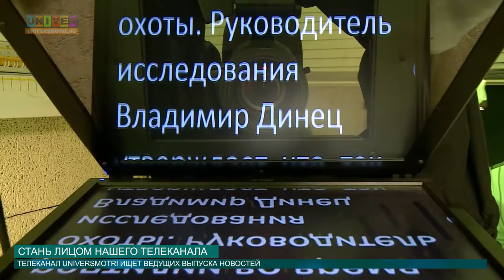СТАНЬ ЛИЦОМ НАШЕГО ТЕЛЕКАНАЛА от 06.09.2016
Следующая новость бомба, друзья! Наш канал ищет свежие лица. Заинтриговал? Тогда смотри.